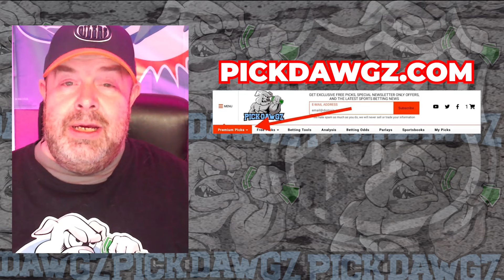Los Angeles Kings vs Anaheim Ducks 4/13/24 NHL Free Pick | NHL Betting Tips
The Anaheim Ducks face the Los Angeles Kings in Saturday's NHL action. Get Rodd's NHL Pick and Prediction for this game.